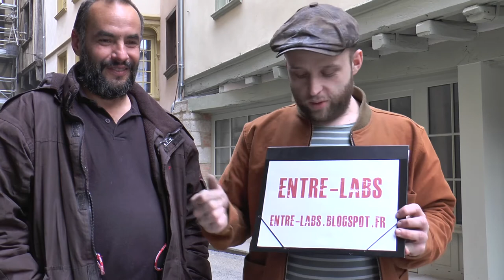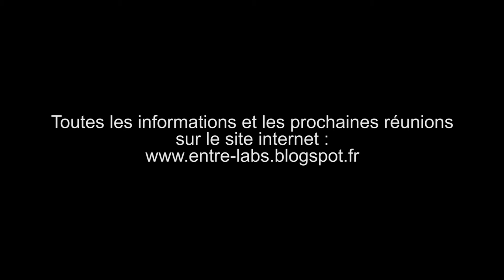Projet Entre Labs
Entre-Labs, laboratoire de fabrication innovant et social. Un projet proposé par le Conseil Citoyen Thiers Centre Ancien, à l'intérieur de ce projet, une pépinière d'entreprise dans le Centre de Thiers, La création de tiers-lieux à vocations multiples sur tout le territoire Thiers Dore et montagne, Un projet public/privé/citoyen axé sur le numérique ouvert à toutes et tous grâce à l'Open source.